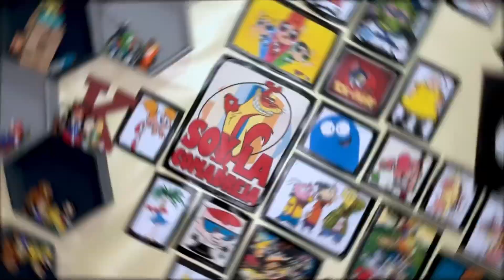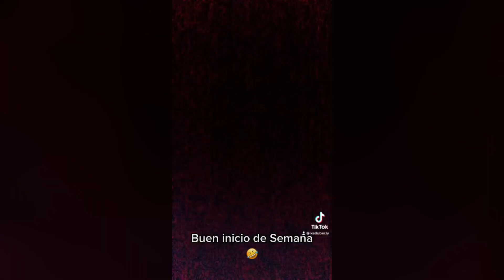Volvemos al YouTube? | Entérense todo lo qué pasó y lo que haré 🥺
Hola mis queridos chinchilicos, hoy nos vemos un ratito por aquí para contarles lo que sucedió y lo que está por venir, si cierro el canal o no? entérense todo en el video. Los quiero a mil y los extrañé un montón :(